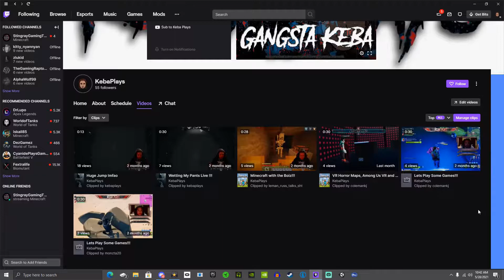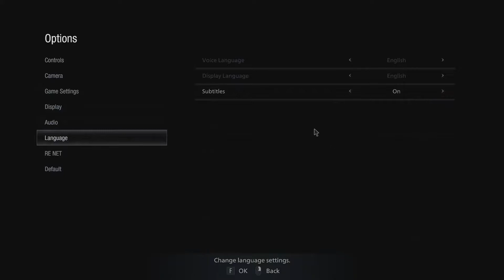They Took my Fingers!!! | Resident Evil Villiage PT.1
Here's where to find my twitch friends